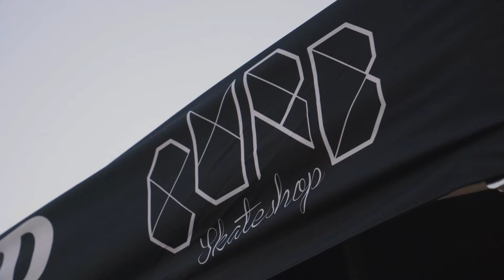Back2Scratch Skate Contest 2023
Last year we held the very 1st Back2Scratch Skate Competition at the Blaarmeersen Skatepark in Gent!

A sunny summer day full of good vibes, The best skateboarding & good music! Join us this Saturday 31st of August to do it all over again!

Plus this year we have a Festival next to the Topsporthal with amazing acts such as Souls Of Mischief, AZ, Sor, Freddie Konings and so much more!

A Big Thank You To All The Sponsors Who Made This Event Possible!

- Monster Energy
- Stad Gent
-Asfalt
-Curb
-Hiphophooray
-Omgekeerde Wereld
-Super8 Beers